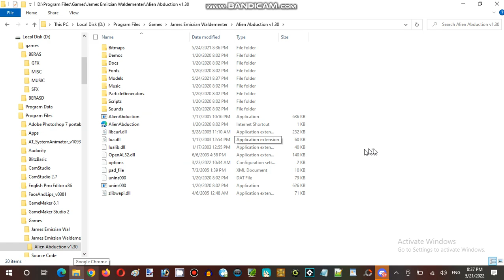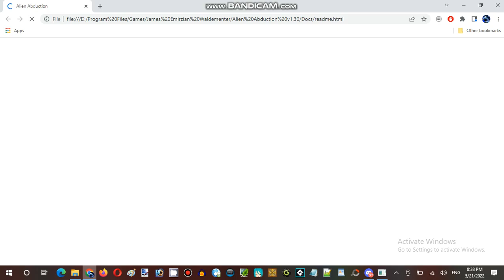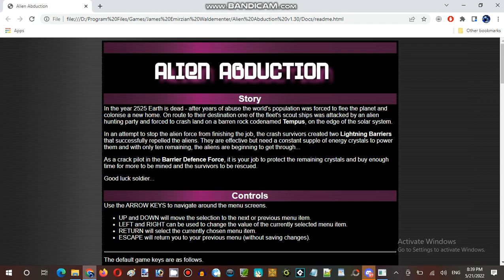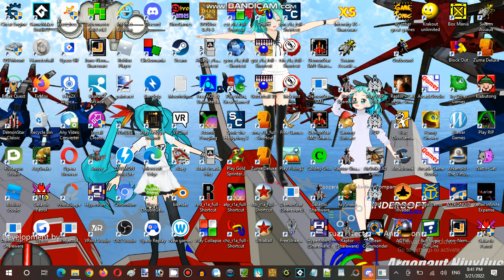Saturday Anime Night Time Streaming Hour at Terminal Internet Reality Establishment 06 Part 01